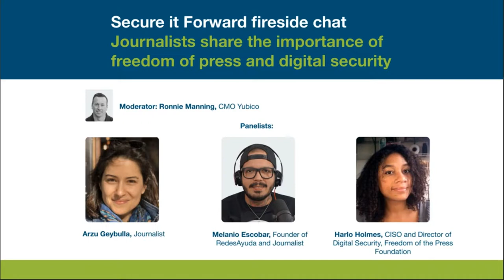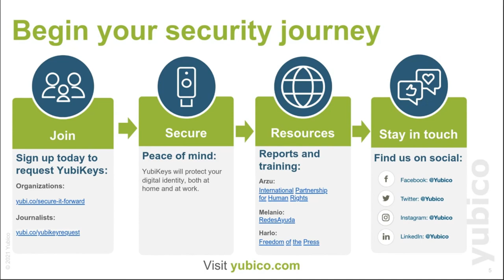Journalist’s share the importance of freedom of press and digital security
Yubico’s core mission is to make the internet a safer place. The company believes that without a free and open internet, including free speech, there is no security. In support of Cybersecurity Awareness Month, Yubico chats with journalists about maintaining digital security amidst the ever-changing landscape of reporting.

Join Ronnie Manning, CMO at Yubico, Melanio Escobar, Founder of RedesAyuda and Journalist, Arzu Geybulla, Journalist, and Harlo Holmes, CISO and Director of Digital Security of Freedom of the Press Foundation to listen to the realities of what at-risk individuals experience with their digital and physical safety and why security is crucial when it comes to journalists and human rights activists.

In addition to the fireside chat, Yubico shares details about their donation program Secure it Forward –– previously referred to as the Yubico for Free Speech program –– which is dedicated to donating 1 YubiKey for every 20 YubiKeys sold on the Yubico store to organizations and individuals defending freedom of press, human rights, election security, and furthering diversity in the tech industry.